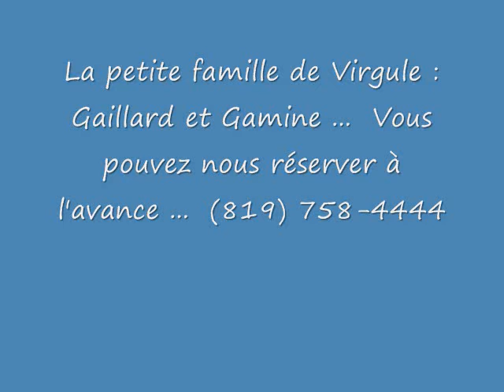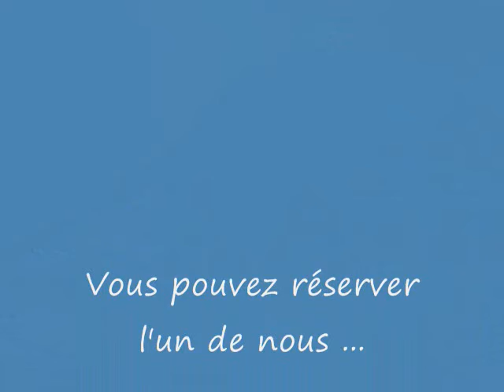Cute Kittens for Adoption Famille de Virgule : Gaillard et Gamine ...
Nous sommes les petits de Virgule.  Nous avons 4 semaines.